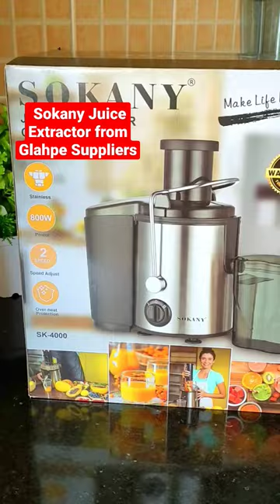Sokany Juice Extractor Machine from Glahpe Suppliers